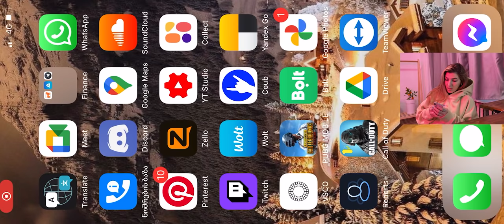PUBG W/@Giodannell |Sibling Squad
⭕ Tamar Danelia

Tamar Danelia
თამარ დანელია